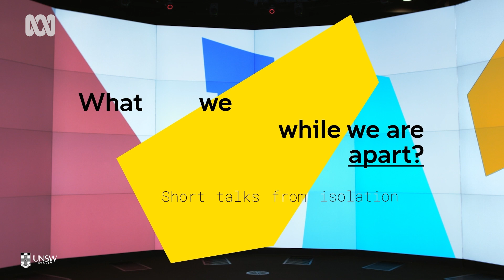Don't trust your teachers | Richard Buckland | Isolation Talks | ABC Australia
"I don’t want my students to be overly confident with what they know. I don’t even want them to be confident with what I know. I want them to be always questioning, so I lie to them. I tell them I’m going to, and I do it. Shamelessly and gleefully, I lie lie lie." Richard Buckland

How can we learn to deal with the unexpected? And how can we teach the skills that the unexpected depends on – creativity, collaboration and never giving up?

Cybersecurity expert Richard Buckland has learnt to lie to his students, and only provide them with half the story. Are the rewards of these surprising methods the thinking skills we need in a catastrophe?

Richard Buckland is a Professor of Cybersecurity at UNSW Engineering. Buckland has taught over 10,000 students and is passionate about imparting the skill of critical thinking to his students. Buckland is also the Director SECedu a cybersecurity education partnership between the Commonwealth Bank and UNSW.

What can we learn while we are apart? Short talks from isolation.

In a year that has tested our resolve, and has seen our lives change profoundly, UNSW researchers reflect on the lessons we can learn from our socially distanced world.

If we take heed of these lessons, can we improve our lives for the better and hold onto the things we value most? These lessons can be the silver lining to all this disruption – and can help us thrive, not merely survive in challenging times.

In this series, hear from nine UNSW researchers as they explore what we can learn during this time of isolation and change.

A UNSW Centre for Ideas and Grand Challenges program collaboration.